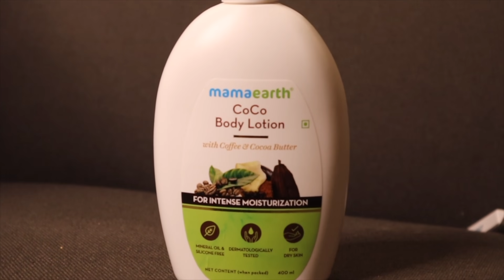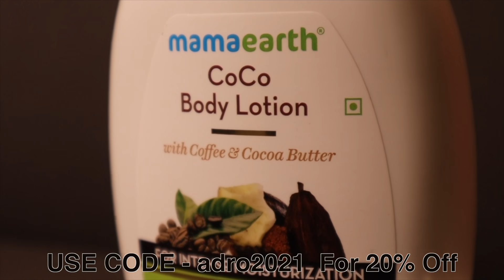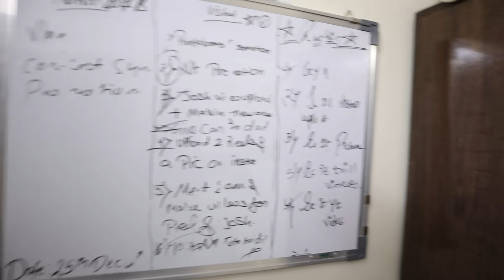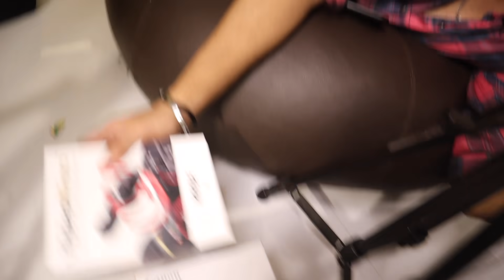RECALLING MEMORIES!!! 🕰 | Haunted Villa | Gifts to Kids. 🎁🎈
In this vlog we talked about our haunted villa experiences, we recalled memories of our college, and gave a present to kids.

Wake up and smell the coffee - literally! If your skin is parched and needs that extra boost of intense moisturization, CoCo Body Lotion is what you need. Enriched with the natural goodness of Coffee and Cocoa, the body lotion is as indulgent as it is nourishing. And it smells absolutely delicious. This is, quite literally, food for your skin. Coffee adds richness while Cocoa Butter, Shea Butter, and Olive Oil provide nourishment and moisture. At the same time, the lotion is extremely lightweight, absorbs quickly and doesn’t feel greasy. Make dry, dehydrated, and flaky skin a thing of the past. Our CoCo Body Lotion is excellent for dry skin and is free of Parabens, Silicones, Sulfates, Phthalates, and Artificial Colors.

Gadgets i use for vlogging:

My Camera
My Video MIC
Beatbox Mic